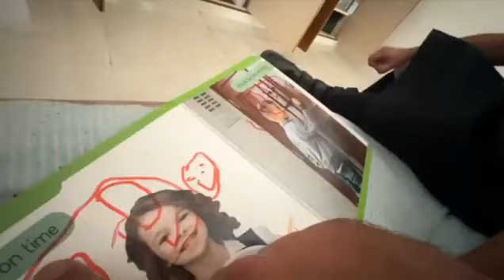Pihu ko nayi dress mili 😱 Pihu cute moments || Pihu and Rasbhari Moments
Pihu & Rasbhari Moments
Pihu cute moments
pihu moments
rasbharimoments
rasbhari cutest moments
flyingbeastrasbhari
Rasbhari Moments